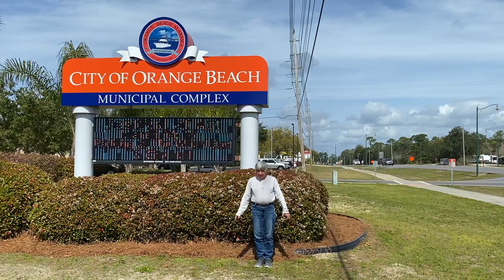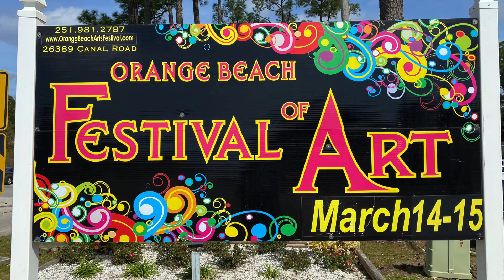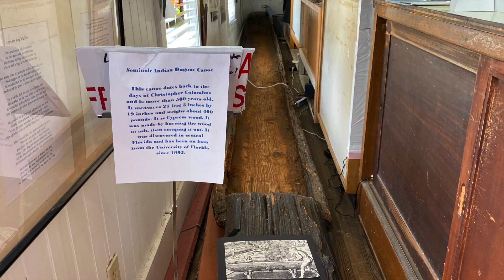My Alabama Meetup 03.14.2020 Plus 6 Others in 2020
I look forward to meeting all that can make it to my mini meetup on Saturday, 3/14/2020, 11A-2P in Orange Beach, AL at 4099 Orange Beach Blvd. I hope to see you there! And for more meetups in 2020, 6 more in 6 different states, go to my

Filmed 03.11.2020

*An Online Course for Nomads*
Study at your own pace and learn everything you need to know on how to be a successful nomad.

*Meanderings Magazine*
Subscriptions are now available for this fabulous quarterly magazine. You can also still get individual issue online or in print.